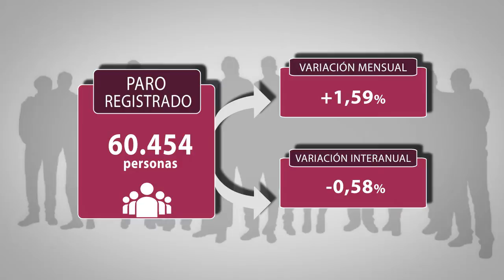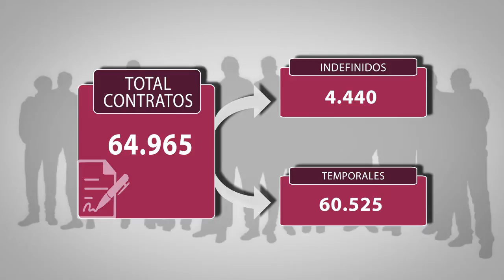El mes de julio deja en Aragón a 60.456 personas en paro, 946 más que a principios de verano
Según los datos publicados este viernes por el Servicio Público de Empleo Estatal, el paro registrado en Aragón en julio de 2019 ha registrado un incremento del 1,59% respecto al mes precedente, de manera que la Comunidad Autónoma contaba al finalizar el mes con 60.454 parados registrados en las oficinas públicas de empleo, 946 personas más que a finales de junio. No obstante, según el ejecutivo aragonés, el paro registrado se ha situado en niveles similares a los existentes a finales del año 2008.